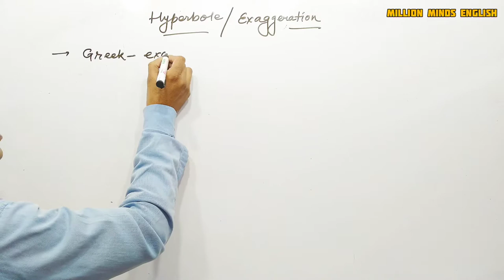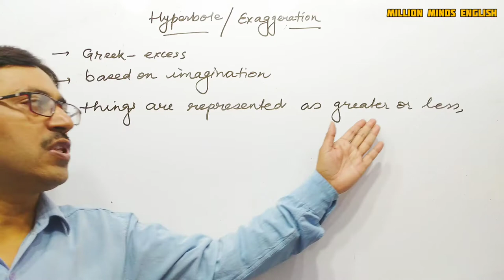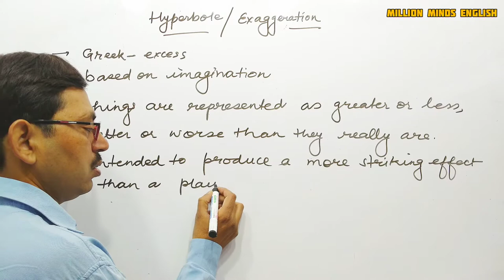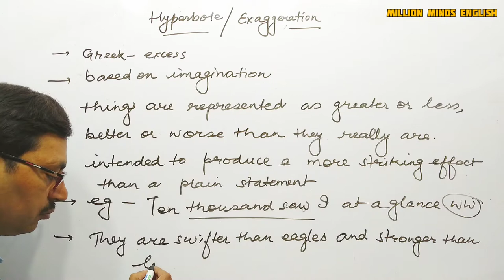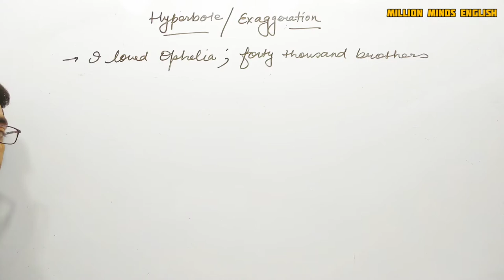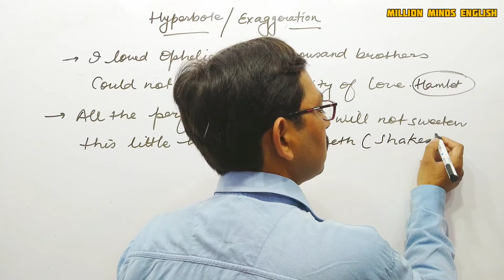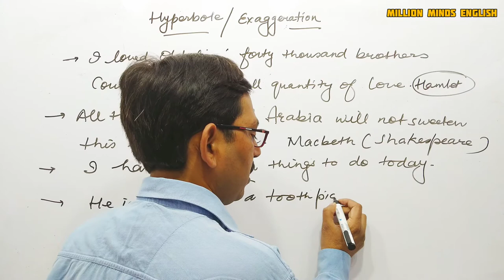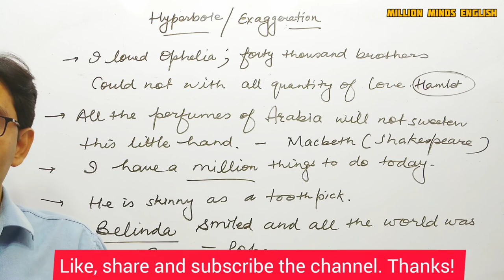Hyperbole Figure of Speech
Hyperbole Figure of Speech in Hindi

Hyperbole Figure of Speech in Poetry

This lecture is a part of TGT and PGT ENGLISH preparation course. In this lecture we will learn Figure of Speech 'Hyperbole ' and other related important questions. The medium of the lecture has been kept Hindi especially for easy access to the course.

👉 TGT AND PGT ENGLISH - here is the key to your success as a teacher in Hindi medium

Apostrophe Figure of Speech
Apostrophe Figure of Speech in Hindi
Apostrophe Figure of Speech in English
Figure of Speech
English Drama
Pre Elizabethan Drama
Elizabethan Drama
Modern Drama
Forms of Drama
UPTET English
CTET English
UPTGT English
UPPGT English

Links-

Hyperbole Figure of Speech in English
Figure of Speech
English Drama
Pre Elizabethan Drama
Elizabethan Drama
Modern Drama
Forms of Drama
UPTET English
CTET English
UPTGT English
UPPGT English

Links-